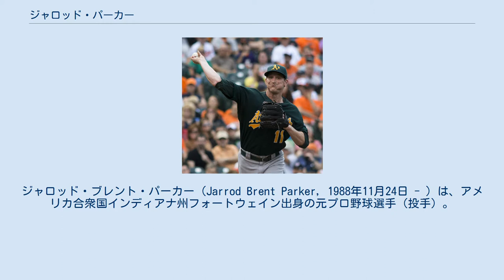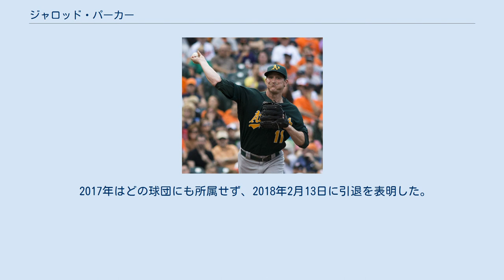ジャロッド・パーカー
ジャロッド・ブレント・パーカー（Jarrod Brent Parker, 1988年11月24日 - ）は、アメリカ合衆国インディアナ州フォートウェイン出身の元プロ野球選手（投手）。
右投右打。
 2007年のMLBドラフト1巡目（全体9位）でアリゾナ・ダイヤモンドバックスから指名され、8月15日に契約金210万ドルで契約。
ジョージア工科大学への進学という選択肢もあっただけにドラフトの契約期限の数時間前の駆け込み契約となった。
 2008年シーズンはルーキー級、A-級を経ずにいきなりA級サウスベンド・シルバーホークスでプロデビューし、24試合に先発登板して12勝5敗・防御率3.44・117奪三振の好成績を残した。
 2009年は前年の好成績からA+級バイセイリア・ローハイドで開幕を迎えるが、その後すぐにAA級モービル・ベイベアーズへと昇格。
しかし、7月30日の登板で右肘に痛みが走り、トミー・ジョン手術を受け、残りのシーズンと2010年は全休となった。
 2011年はAA級モービルにて11勝8敗の成績を残し、9月27日のロサンゼルス・ドジャース戦でメジャー初登板。
5.2回を投げて被安打4無失点に抑えるも打線の援護がなかったため白星はつかなかった。
また「ベースボール・アメリカ」誌の有望株ランキングにおいて、マイナー全体で40位の評価を受けた。
 2011年12月9日にトレバー・ケーヒル、クレイグ・ブレスロウとの2対3のトレードで、コリン・カウギル、ライアン・クックと共にオークランド・アスレチックスへ移籍した。
 2012年は開幕は傘下のAAA級サクラメント・リバーキャッツで迎えるも4月の終わりから昇格し、先発ローテーションに加わる。
6月4日のテキサス・レンジャーズ戦では7回を終わって被安打0とあわやノーヒットノーランの好投を見せる（8回にマイケル・ヤングにヒットを打たれ8回を被安打1で降板）。
その後、シーズン終了まで先発ローテを守り通し勝利数は1位タイ、防御率と奪三振はトップと、同じルーキーのトム・ミローンと共に先発投手陣の柱となった。
また、デトロイト・タイガースとのディビジョンシリーズでもルーキーにして第1戦に先発。
これは球団史上初めてのことであり、23歳と317日でのプレーオフ第1戦先発はヴァイダ・ブルー（1971年のリーグチャンピオンシップシリーズに先発）に次ぐ球団二番目の若さであった。
結局、先発した第1戦、第5戦共に相手エースのジャスティン・バーランダーに投げ負け、チームも敗退したが実りの多いシーズンとなった。
 2013年は32試合に先発登板して12勝8敗・防御率3.97・134奪三振の成績を残した。
 2014年は開幕投手に指名されたものの、自身二度目のトミー・ジョン手術を3月25日に行い、シーズンを全休することが3月17日に発表された。
3月20日に60日間の故障者リスト入りした。
 2015年もメジャーのマウンドに登る機会はなかった。
マイナー（A+級ストックトン・ポーツ、AAA級ナッシュビル・サウンズ）では4試合に投げたが、2ランク合わせて防御率5.79と炎上した。
だが、勝ち運には恵まれて計2勝1敗と勝ち越した。
 2016年3月11日、右上腕骨内上顆骨折のため60日間の故障者リスト入りした。
同年もメジャーの登板はなく10月7日に40人枠から外れてAAA級ナッシュビルに配属され、同日FAとなった。
 2017年はどの球団にも所属せず、2018年2月13日に引退を表明した。